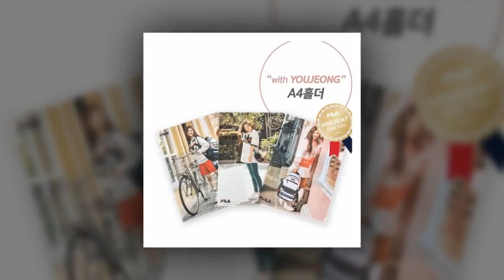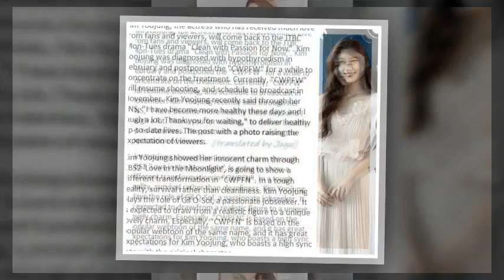[2018.08.27] Kim Yoo Jung, Park Eun Bin, Nam Ji Hyun, Jung